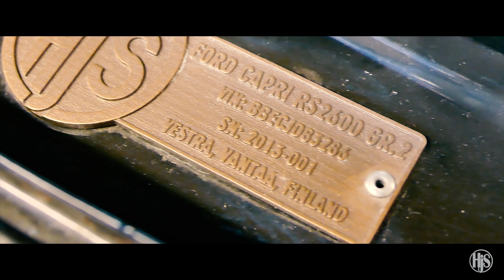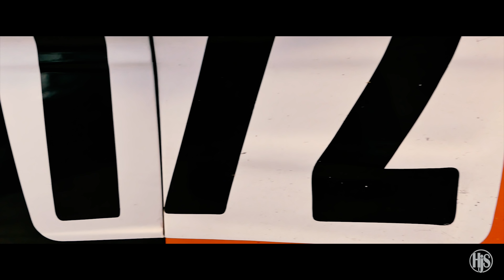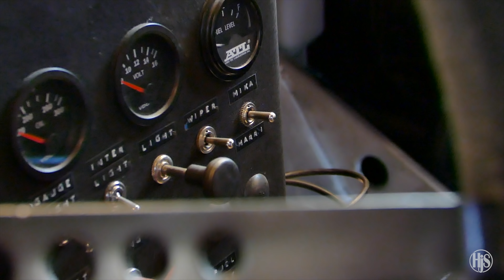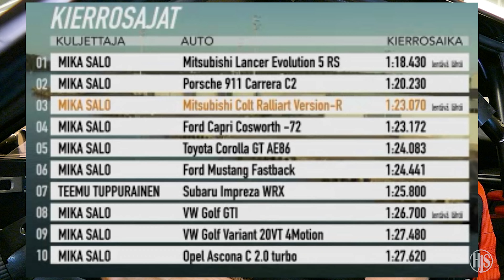Virittäjät satamassa, Ford Capri RS2600 - Behind scenes (2015)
Virittäjät satamassa - Ford Capri RS2600. F1-kuski Mika Salo testaa Ford Capri RS2600:en Kotkan sataman ainutkertaisella katuradalla! Tältä homma näytti harrastajan silmin.

Test My Ride- Ford Capri RS2600. Ex- F1 driver Mika Salo tests Ford Capri RS2600 at unique Kotka street track.